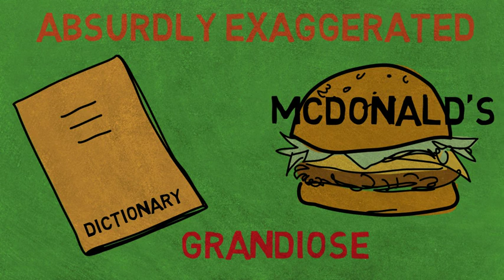Grandiose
Want a lightning quick way to memorize vocab? Try yellowvocab! It's a cab for your vocab.